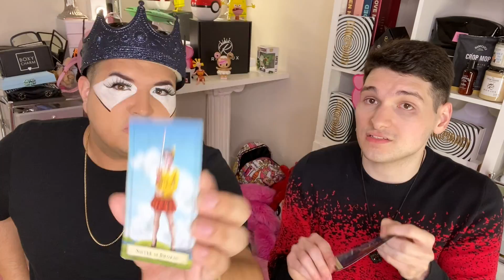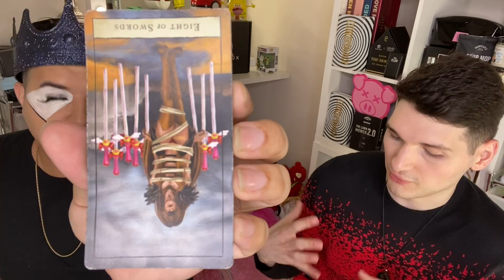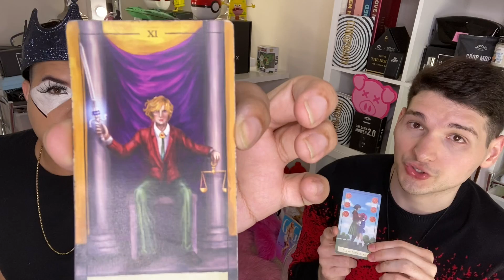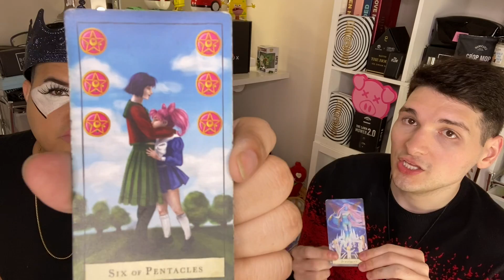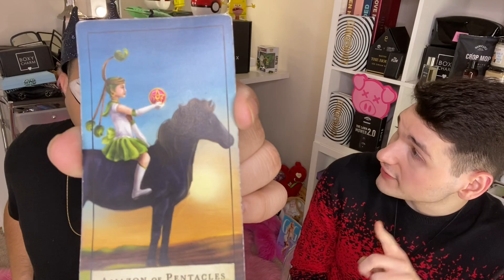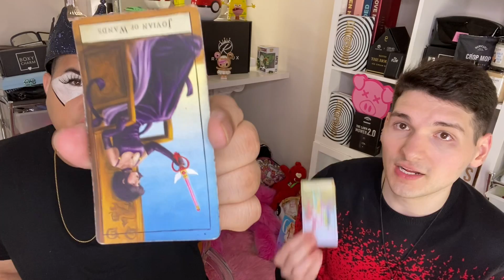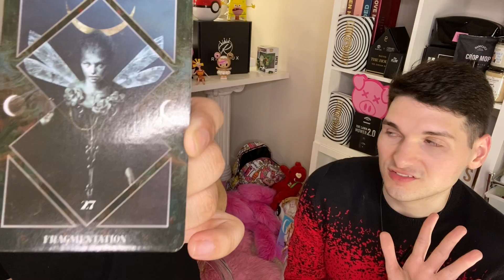JEFFREE STAR NEW HOUSE TOUR WAS IT A GOOD DECISION?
JEFFREE STAR NEW HOUSE TOUR

Jeffree Star NEW HOUSE STAR LETS TALK ABOUT IT